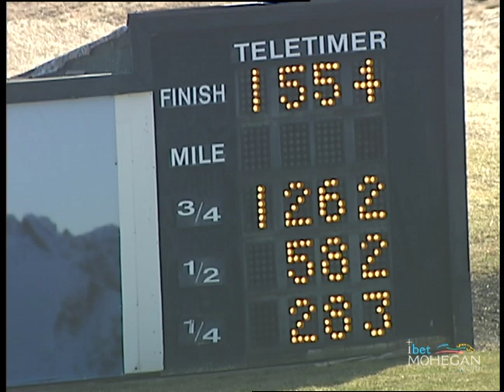PD 2019 Mar 20 Qual 10